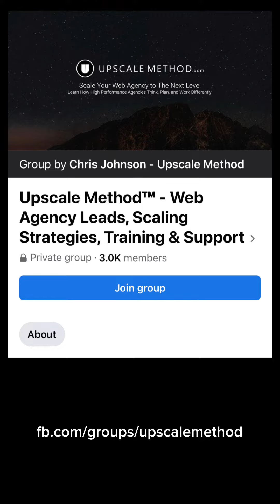Sales Mastery: How Solving Real Problems Boosted My Agency's Sales by 390% | Free Coaching Inside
About a decade and a half ago, a light bulb 💡moment changed my approach to sales.

This grew my agency's sales by 390% and changed my life.

I realized it's not about persuading clients to buy. Instead, it's all about crafting solutions that fit our clients' unique problems like a glove.

I've seen countless agencies accidentally stall their sales engines when they forget one crucial truth: We need to solve our clients' problems, not just the way we want to, but exactly how *they* want it.

Want a hands-on guide to transform your agency's client acquisition game? Join hands with me and many other thriving agencies in our collaborative Facebook group "Upscale Method":

This group is your VIP pass to find plenty of client projects, practical strategies, and useful insights. All of these are aimed at helping you steadily grow your web agency.

Looking forward to welcoming you to our community!

Stay motivated, stay inspired,

Chris "Upscale" Johnson
Upscale Method - Fueling your Growth 🚀